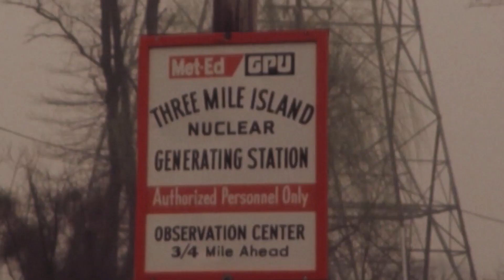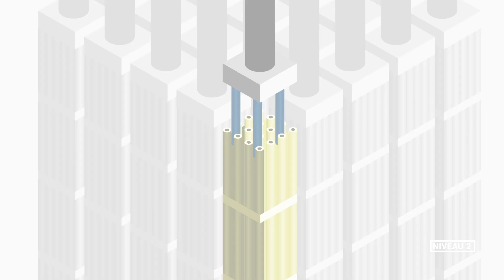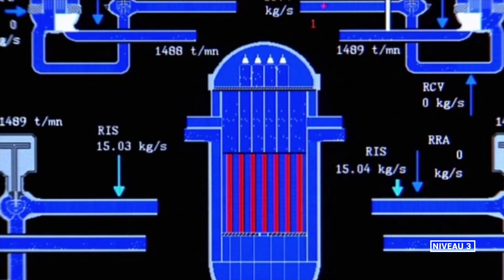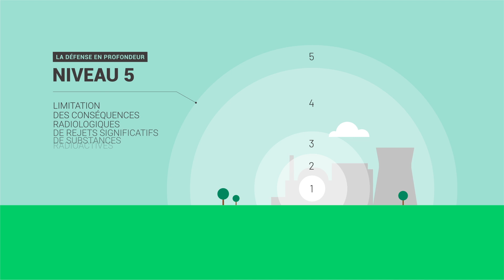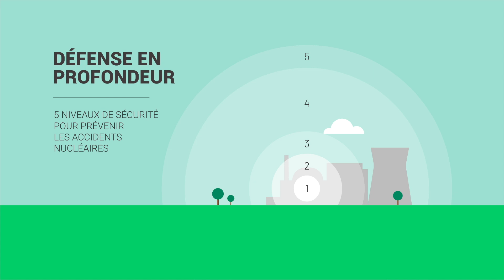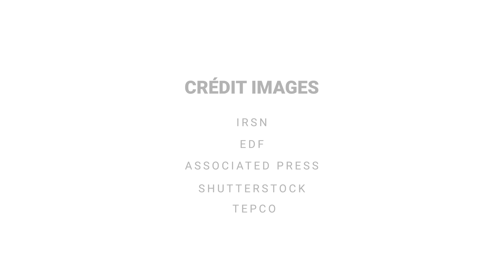La Défense en profondeur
[ Nucléaire ] Pour tout comprendre de ce concept de sûreté avec plusieurs "niveaux de défense" successifs, permettant une prévention des accidents et une limitation des conséquences éventuelles.